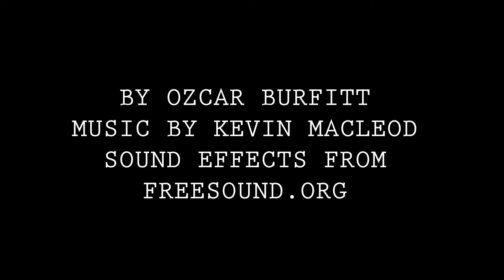Eerie Experiment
I wanted to experiment with interesting sounds and atmosphere.